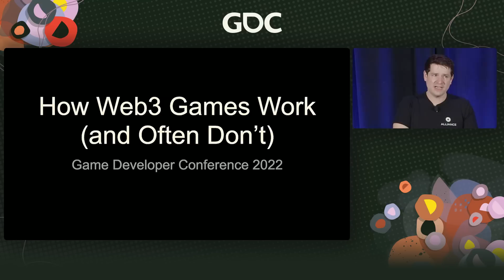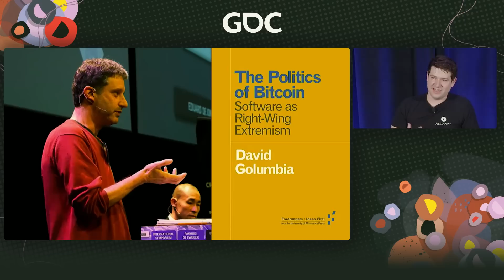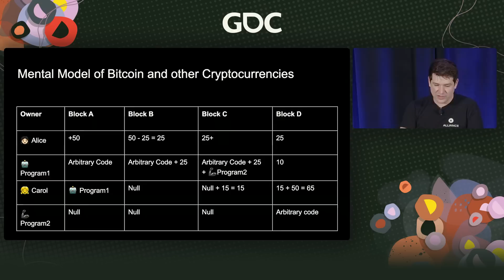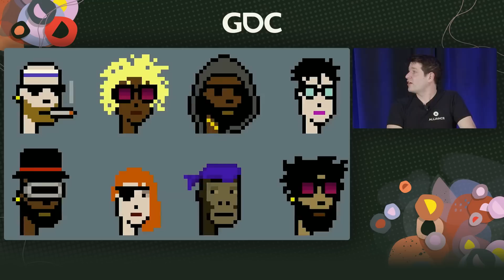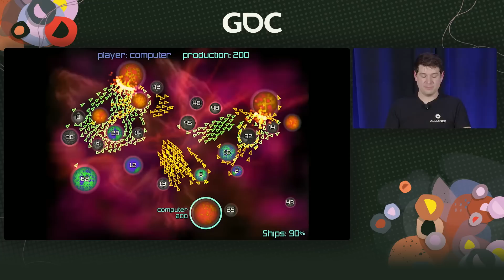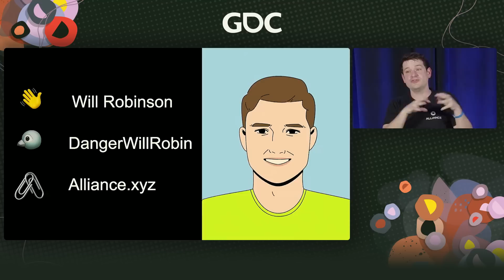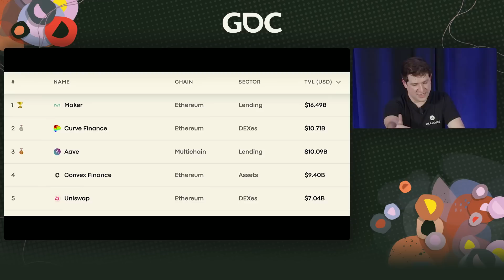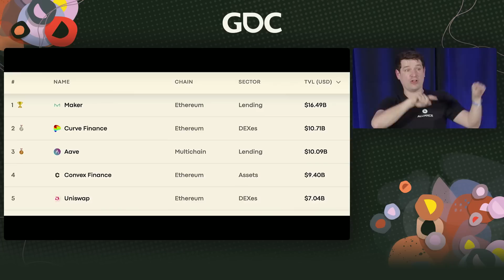How Web3 Games Work (and Sadly Don't)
In this GDC 2022 session, Alliance’s William Robinson explores the failings of some Web3 games—including pyramid schemes, play-to-earn, and NFTs—as well as the ones being built by independent developers and technologists that are not monetized in the same ways.